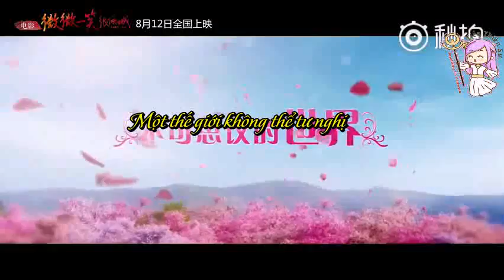[VIETSUB] Trailer 4 Movie Yêu em từ cái nhìn đầu tiên - Angelababy, Tỉnh Bách Nhiên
Vietsub được thực hiện bởi Tiểu Thiên Sứ subteam